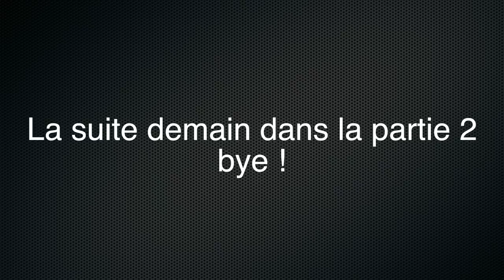COD BO Zombies :: Dual Commentary avec Smash!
*SORRY POUR LES PROBLEMES TECHNIQUES*
Salut tout le monde, je vous propose un dual comm sur Cod black ops zombies en compagnie de Smash ! Hope you enjoy!